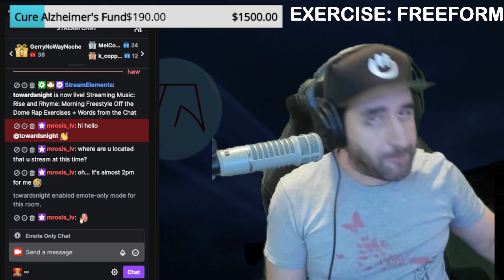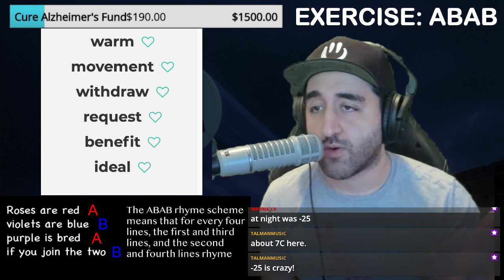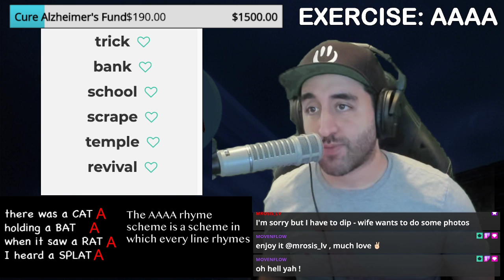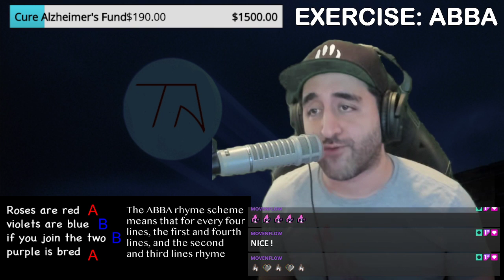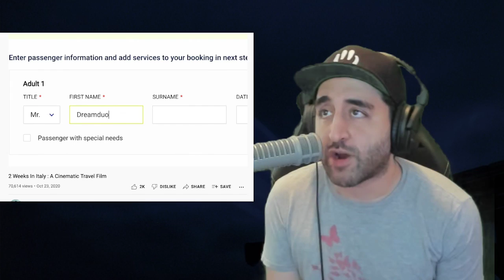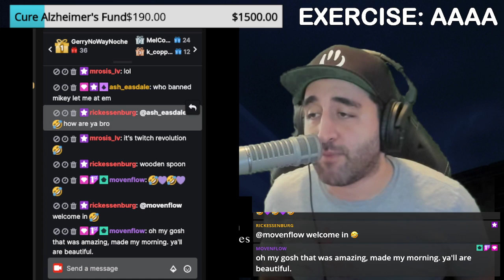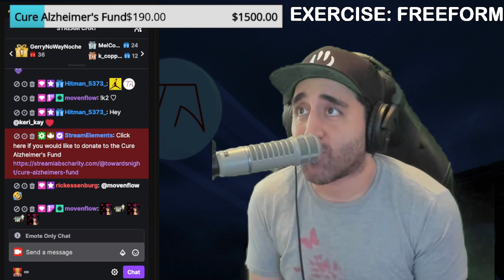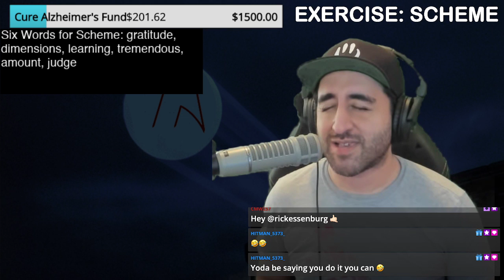Rise and Rhyme: Dec 9 - Morning Freestyle Off the Dome Rap Exercises + Words from the Chat